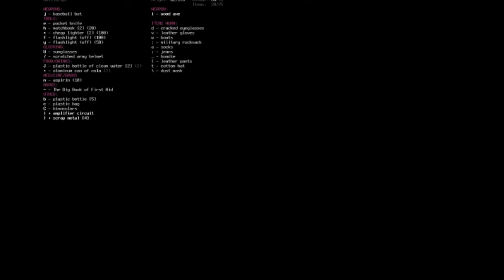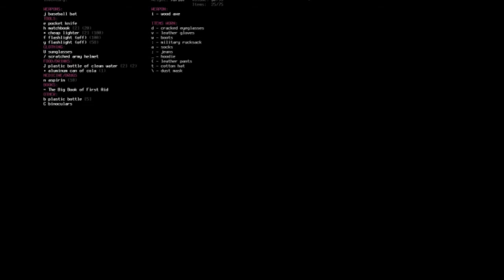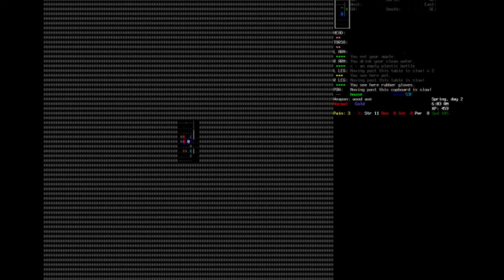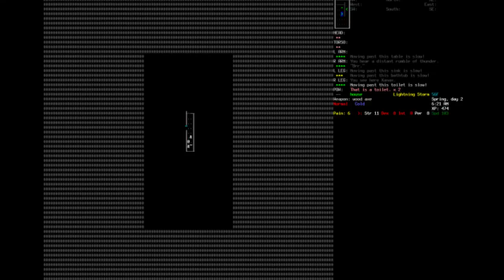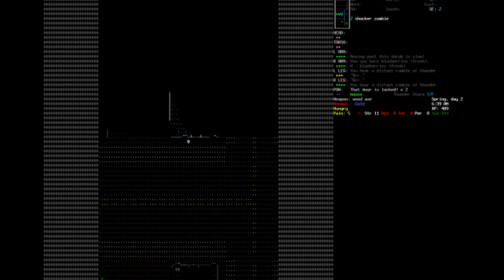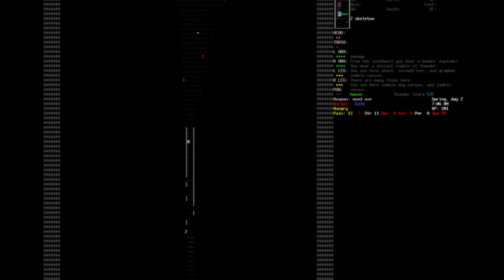N.M.O Presents: Cataclysm DDA Ep.7 "Too Many Risks"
A fresh start.  A fresh hero.  xPsyph3rx has survived the apocalypse.  Will he survive with his quick reflexes and beefy muscles?

The end is here.  We've known this day would come.  Some of us even looked forward to it.  We dreamed how we'd survive and the ass kicking we would deliver.  We didn't expect things to be like this.   The end is here...How will you survive?  Cataclysm Dark Days Ahead brings the end on it's head.

 * Cataclysm: Dark Days Ahead
... an open source, free Rogue-like